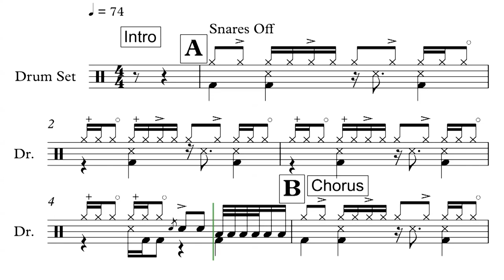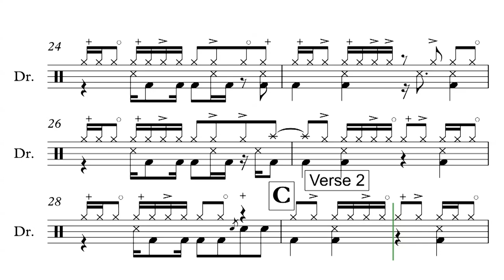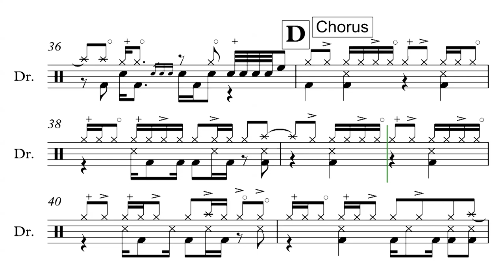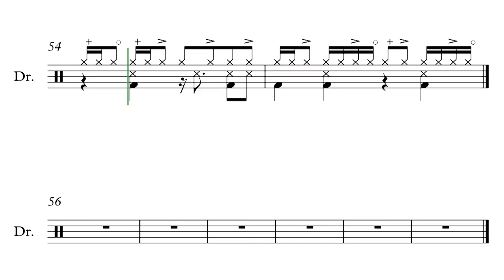Three Little Birds by Bob Marley - Drum Score (Request #60)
Hi guys here is the Drumiverse request #60. This video features interactive sheet music for Three Little Birds by Bob Marley.